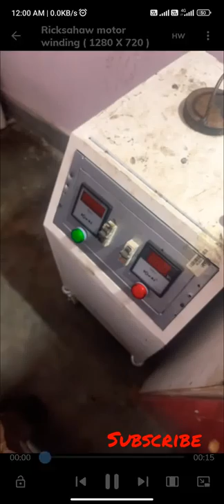e rickshaw moter winding dcmoter practice